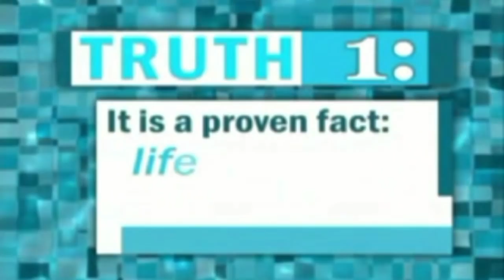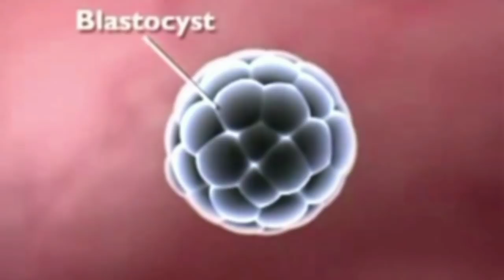Ab0rtion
Original upload date:  31 January 2010

Reference links for this video:
- 23. Biology and History of Abortion, YaleCourses